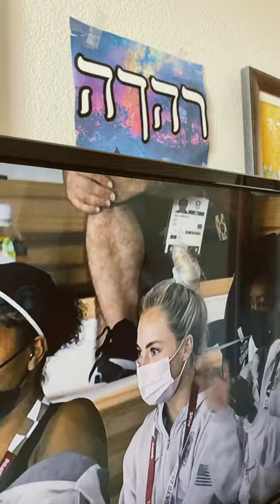Olympic parallel bars Sam mikulak